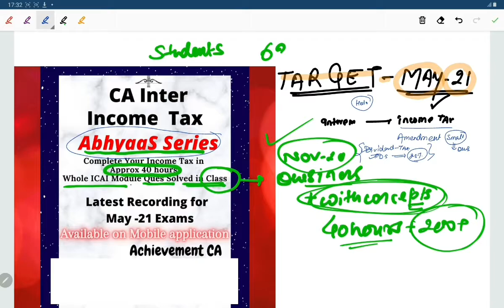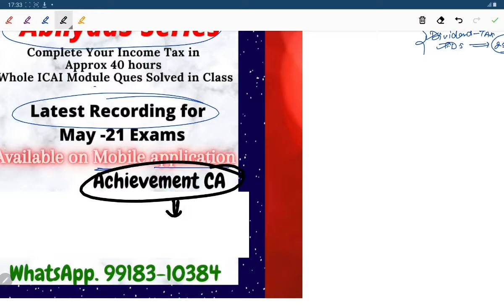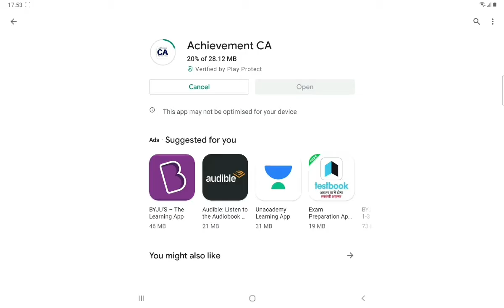Prepare Income Tax in 40 hours| AbhyaaS Series 2021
Download our Application
         For About to free  e_book EIS &

CA Final/Inter classes
We provide free CA final classes & test series.

I'm on Instagram as @ca.final_inter.classes. Install the app to follow my photos and videos.